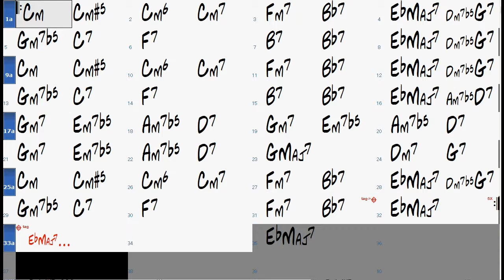CRY ME A RIVER chord progression - Backing Track (no piano)